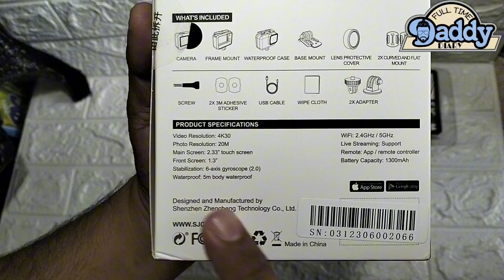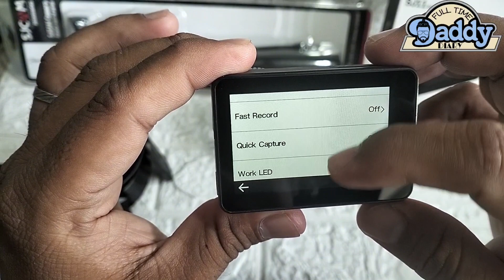SJ11 active | SJcam | action cam | SJ11 active full review